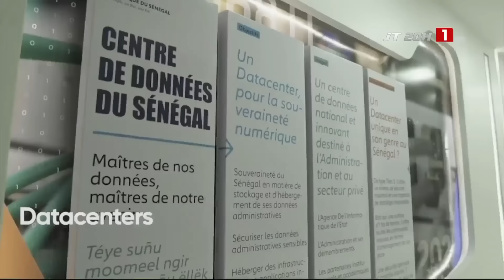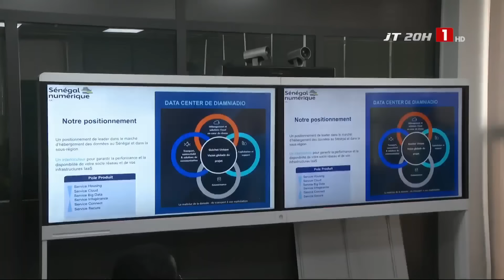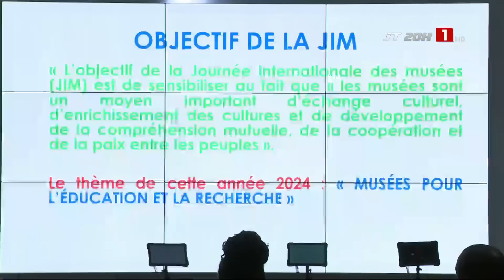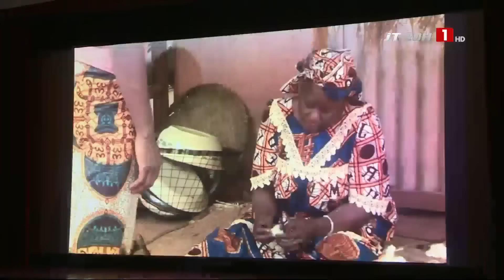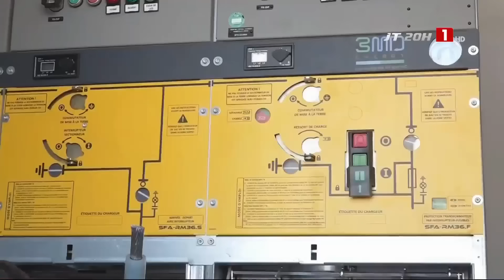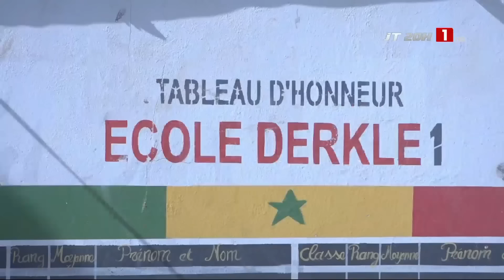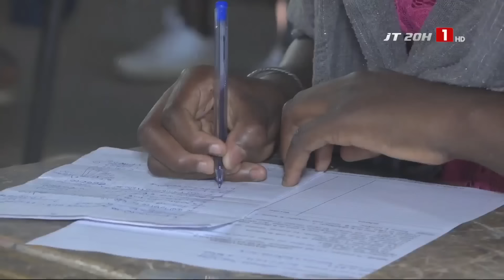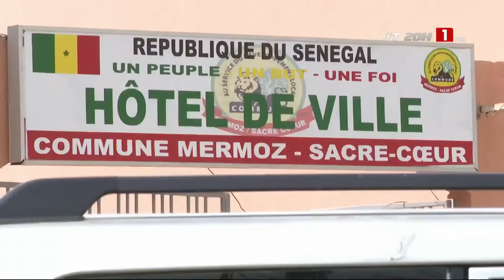LE JOURNAL TÉLÉVISÉ DE 20H - VENDREDI 17 MAI 2024